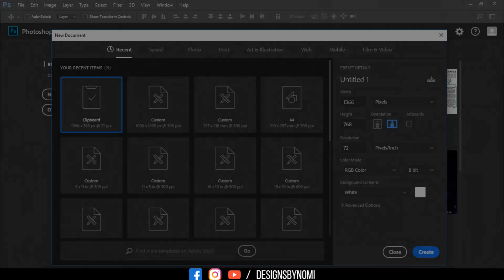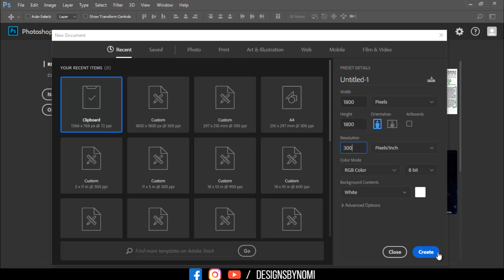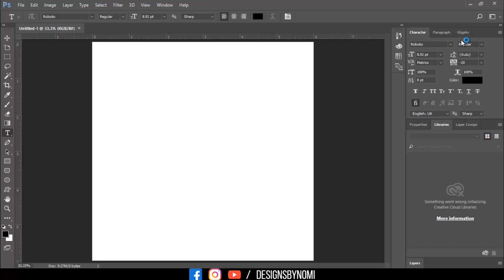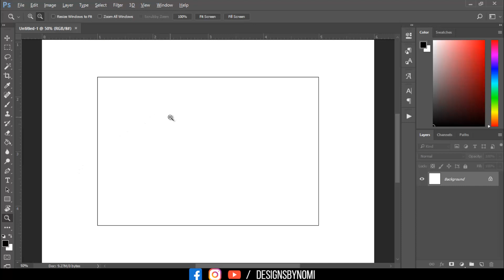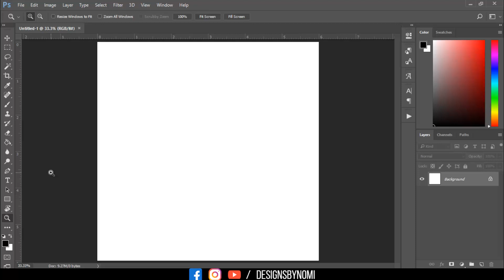What is Photoshop? | Introduction | DesignsByNomi | S01E01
hey there people this is the first ever voice over YouTube video i have made just for you guys.
This is the third web series in which i will be talking about what is Photoshop and how you can use it.
Thankyou